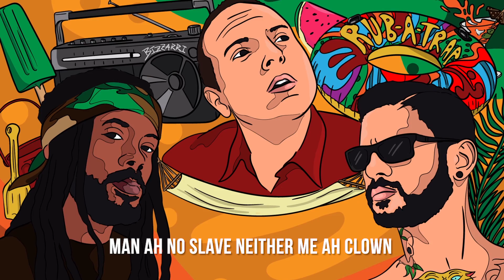Brusco x Entics x Lion D x Bizzarri - Rub-A-Trap (Lyric video)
Beat by Leo Bizzarri
Mix e Master by Daddario Casillo @ Bizzarri Studio

Videoclip Production: Mitraglia Rec.
Art Direction/Editing: Paolo Della Croce
Illustration: Alessio De Pasquale
Project Management: Daniele Rossetti
Social Management: Simone Lazzari

📃 TRACK LYRICS:

(Brusco)
Sono cresciuto tra i velociraptor
Sopravvissuto a ben peggio di XFactor
Oggi il dj mette basi col Traktor ne ho avuto uno nel 2004
Ho fatto un contratto ho dato uno strappo ancora uno scatto 4x4 ancora salite
Ancora combatto mescolo rime come Carlo Cracco
Levo gli occhiali lenti a contatto cerco un contatto dammi le mani se non rimani
Divento pazzo cuore di lava occhi di ghiaccio
Con questo freddo mi metto un colbacco Venere rosica se sto con Bacco
Ormai più invecchio più metto tabacco manco ti vedo e la passo di tacco
Il sogno di fare i miliardi sta nel cassetto di un mobile Ikea
E quello di avere una barca non regge all'impatto dell'alta marea
provano a spingermi sotto non sanno che sono un campione di apnea
Tutti che pensano a quello che pensano gli altri ma in testa non hanno un'idea
Con Flavia Marco e due Andrea su un palco degli anni novanta
E con Ulisse nell'Odissea con Macro Marco mattanza
Nessuno che mi comanda non sono l'Icardi di Wanda
Più sacro di una moschea
Giovanni Miraldi l'ultimo panda

(Lion D)
Them can't keep a good man down
Them can't keep a good man...hey! hey!
Can't keep a good man down

(Entics)
Brucia così tanto che fa le scintille
Freschezza che fa esplodere le tue papille
Talmente bella da rifarsi le pupille e e
Questo è il suono che ci contraddistingue
Listen fa così
Non suona Pop suona Real Rock
Non la fermiamo anche se chiami i cops
Bella Bizzà rub-a-dub trap ya
Bella Bru mo’ se va
Sto suono fa bru’
Sempre di più
Anche se provano a tirarci giù
Follow me now
Ma alla dancehall
Mica sui social o storie di Insta
Se mettiamo quel che abbiamo in tasca
Non basta una vasca per fare la mista
Ed entriamo un po’ dove vogliamo
Perché c’è rispetto non il nome in lista
Siamo qui per non dartela vinta
E ci hai visto dai non fare finta
Questa è la tune che non c’è nel juke box
Siamo tra i tuoi preferiti YouPorn (yaga ya)
Siamo noi sobri o tutti gli altri stanno in trip
Tutti arrivati tutti gangsta tutti vip
Sei così indietro che ti chiamo e mi dà SIP
(Tu-tu-tu) baby un altro soundboy R.I.P.
Affi dead

Proud of miself, proud of mi crown
Man ah no slave, neither me ah clown
Head to the sky, feet pon the ground
Them bwoy fe know man ah king pan the throne
Take up the mic, me ah wake up the town,
Just waan the people fe know how me sound
Them see you prosper and waan bring you down
Brusco, Entics...we rise like the sun!
Can't keep a good man down like Sizzla
Bun babylon like weed inna rizzla
Music ah mi gun, me nah fire with pistols
Ah so we put up resistance
We ah shout it loud, we nah whisper
So you can hear this from a distance
Government and prime minister
me nah trust them cah the whole of deem ah trickster!